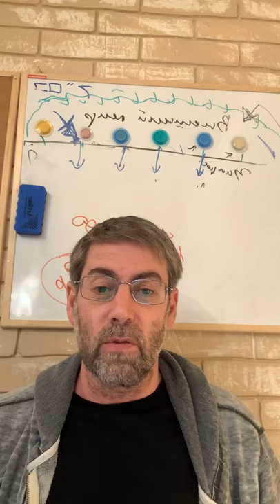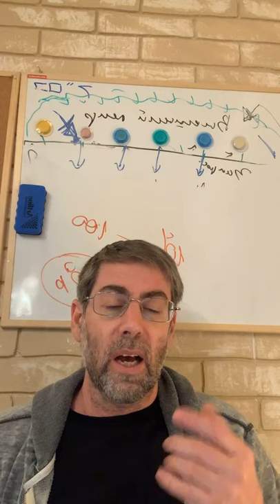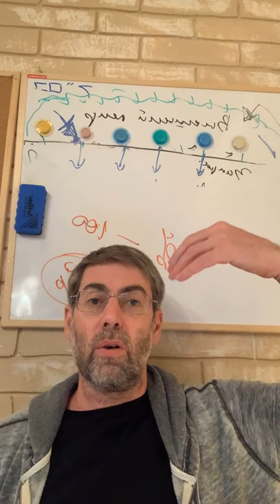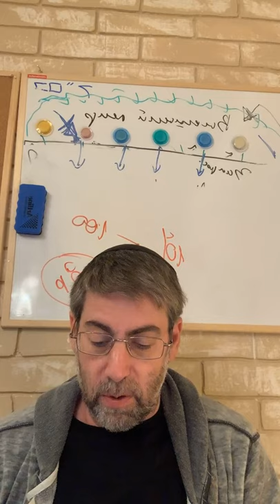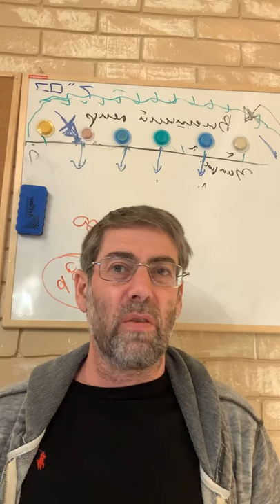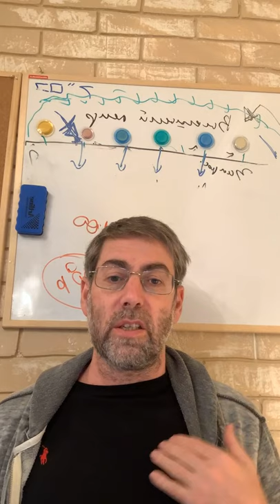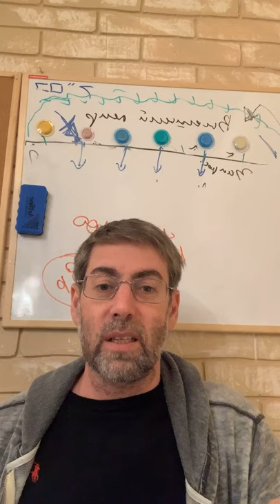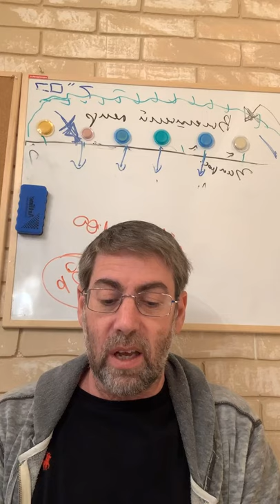Береги свою речь. Уроки с Ицхаком Пинтосевичем по книге Хафец Хаима "Шмират аЛашон" | День 10